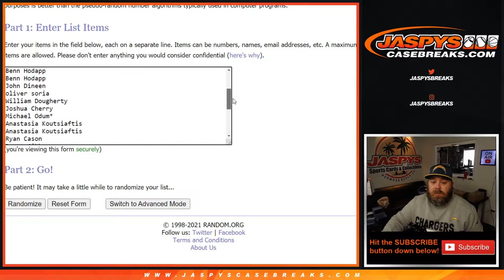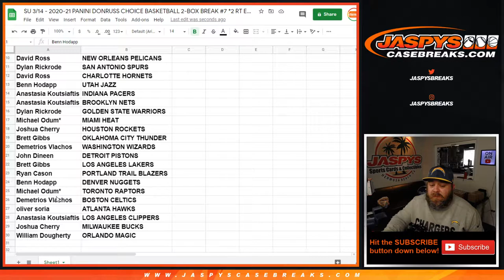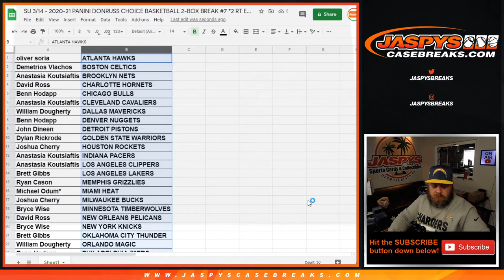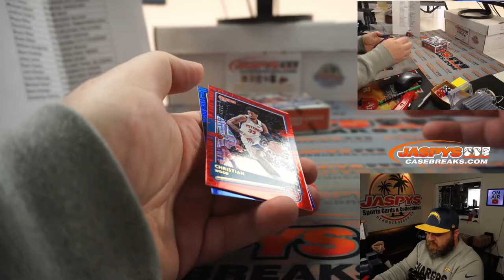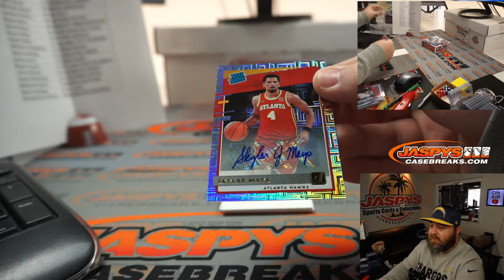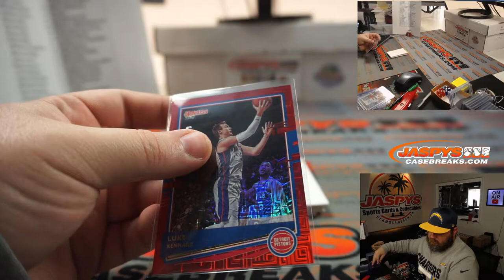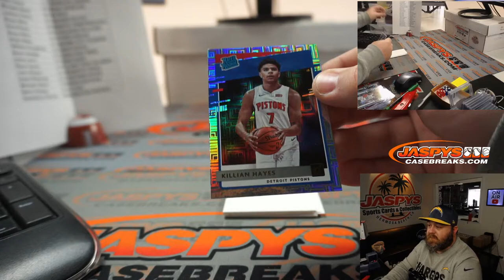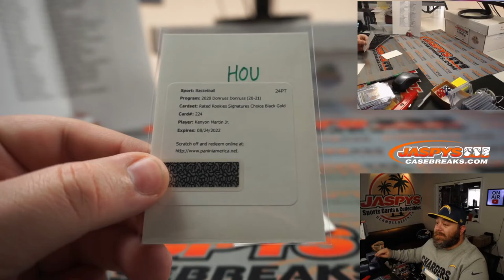SU 3/14 - 2020-21 PANINI DONRUSS CHOICE BASKETBALL 2-BOX BREAK #7 *2 RT EACH*